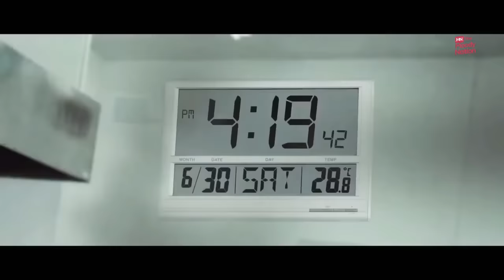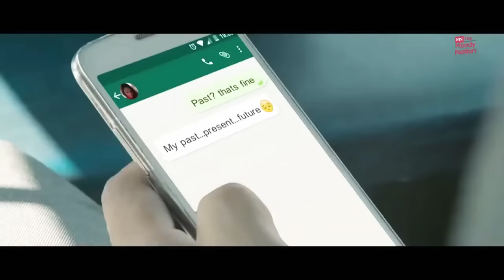Humse Pucho Na Ye Zakhm Kese Hue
Sochta Hun
Sochta Hoon
Dekhte Dekhte
Wo Kitne Masoom Thy